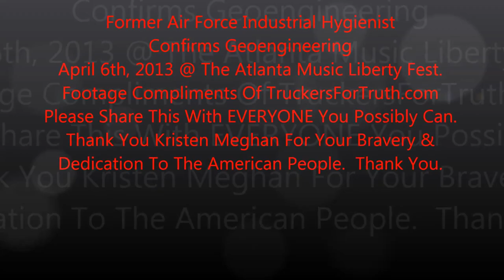Whistleblower der US-Luftwaffe Kristen Meghan spricht über Chemtrails